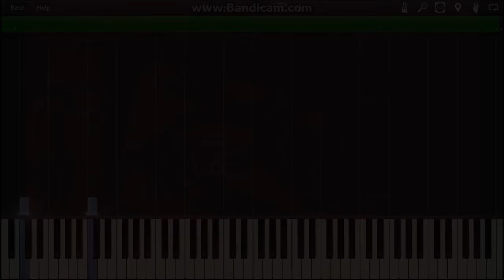Sam Smith - Stay With Me (Piano Tutorial)